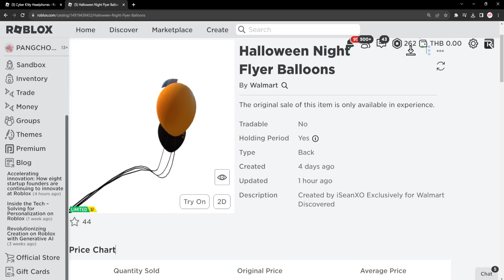ROBLOX FREE ITEM | 📌ด่วน เร็วๆนี้ ของฟรีมาใหม่ 4 ชิ้น " หูฟังแมวชมพู / ลูกโป่งฮาโลวีน " แมพเดียวกัน